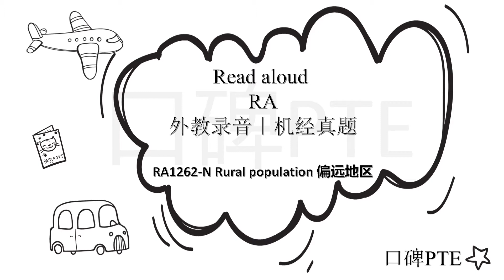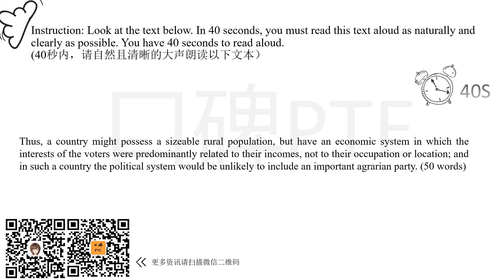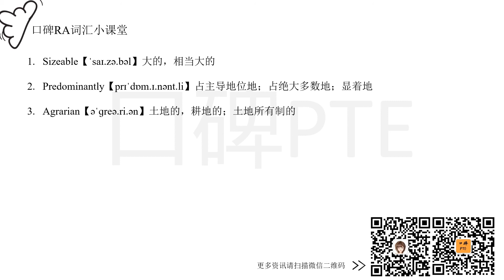RA1262 N Rural population 偏远地区